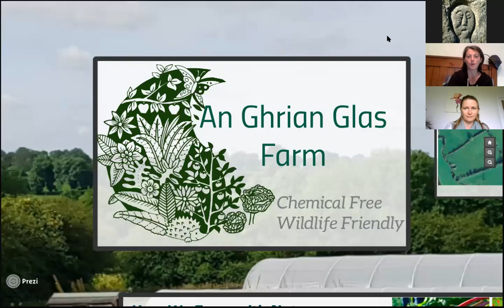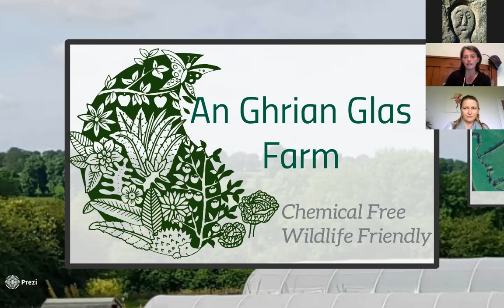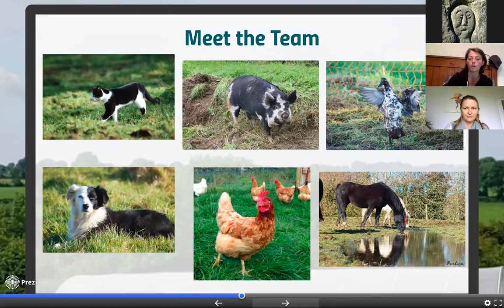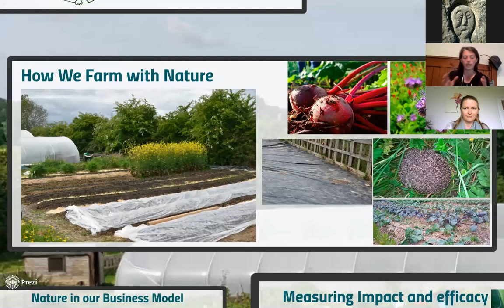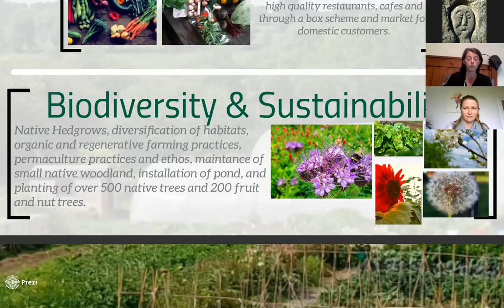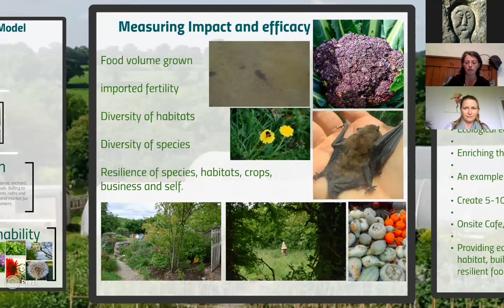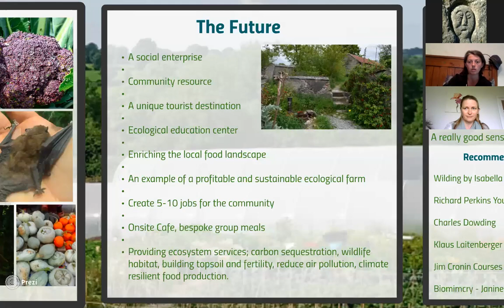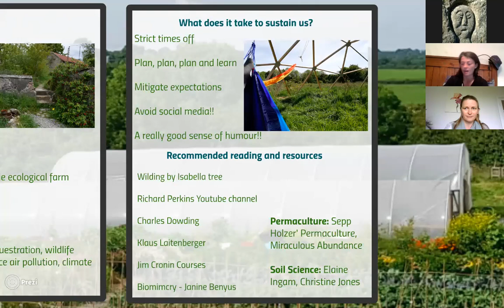Making Nature a Priority in our Farm Business: Webinar with Kate Egan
Kate runs a 9-acre chemical free farm dedicated to biodiversity and permaculture in Ballymore, Co. Westmeath. She bought the farm with her partner, Tom in 2016 and is a good example of what can be achieved both in terms of habitat building and yield production in a short amount of time. Kate’s products include mainly annual vegetables, fruit and hen eggs, which are sold at a nearby market, helping to reduce food miles and support the local economy. She is a building up a farm that is climate resilient and incorporates wildlife into all parts of the farm. “Our first priority is offering a sanctuary, providing an oasis for wildlife”. Kate is a Farming For Nature Ambassador from 2019.
If you wish to ask Kate any questions about her farming practice don't hesitate to contact her through her